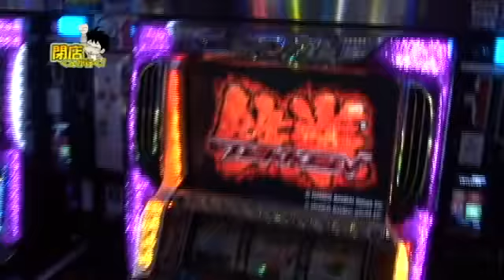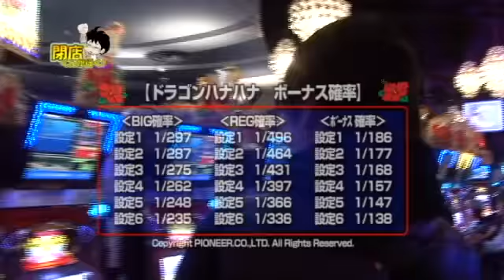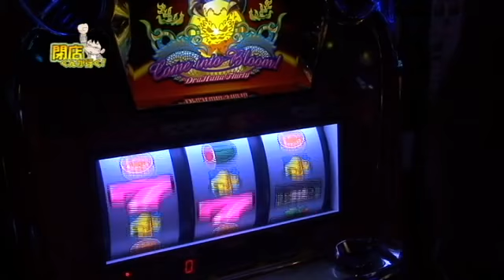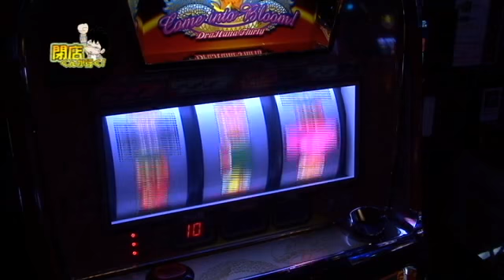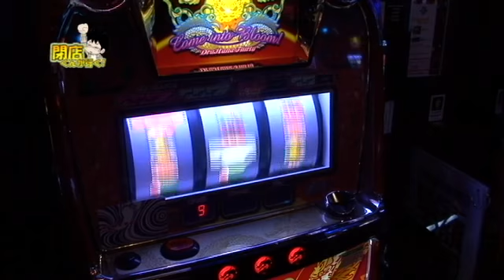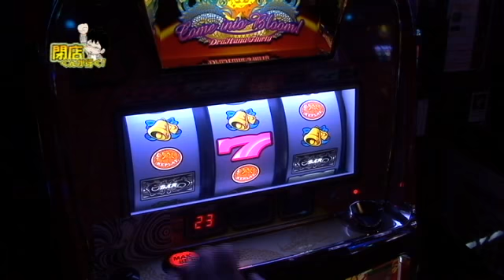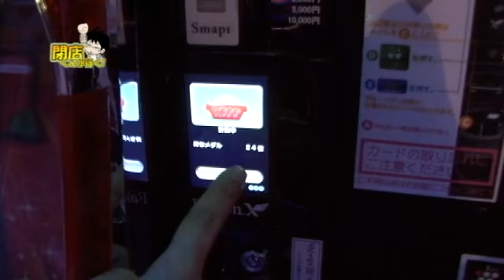【P-martTV】閉店くんが行く！#278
前回、安定のジャグラーでペカらないのは！あってはならない行為ｗ
負けてもいいからせめて1ペカのREGが欲しかった。
さて今回は当てる事ができるのか？

今回の撮影協力店舗は新潟県新潟市にあります
『SLOT ZAP』さんです。

パチンコ・パチスロ パソコンテレビ
「P-martTV」